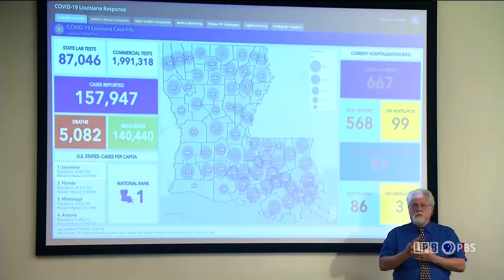Sally, now a hurricane, threatens U.S. Gulf coast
Hurricane Sally rapidly strengthened over the Gulf of Mexico, the U.S. National Hurricane Center said, and could hit the central Gulf Coast on Tuesday as nearly a major hurricane.